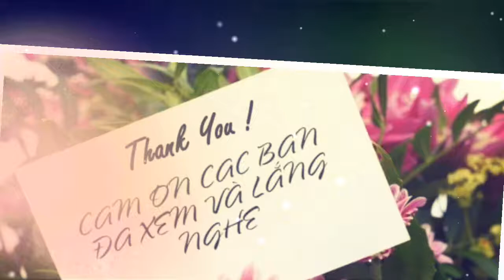MƯA PHỐ CỔ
Thơ Tống Viết Hiệp
Nhạc Tạ Đình Ngôn
Ca sĩ Vũ Minh Trí